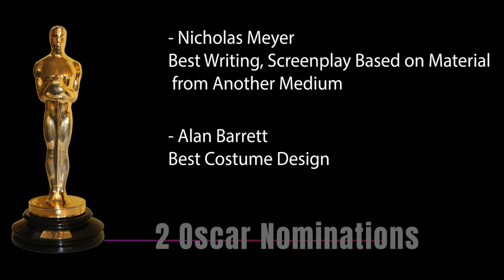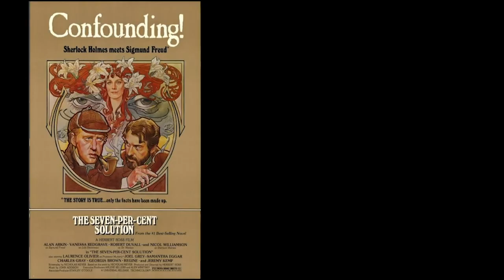1976 Siskel & Ebert Episode 003 - The Seven Percent Solution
My review of Siskel's chosen film No. 9 for 1976, The Seven Percent Solution